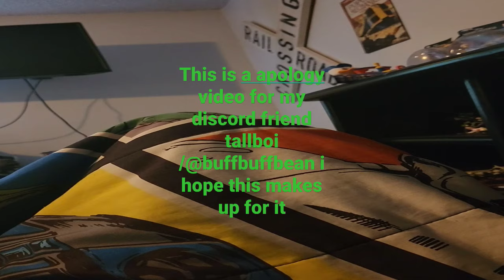an apology video for